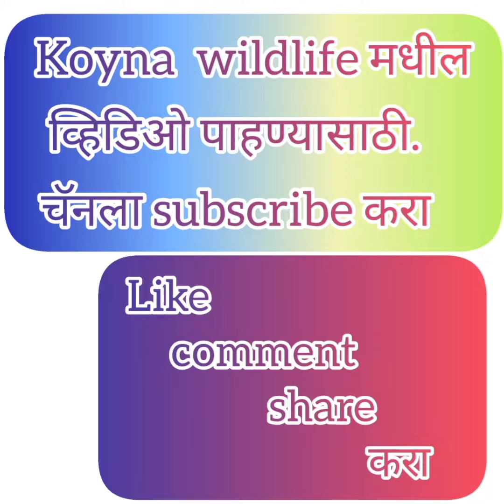स्व:ता च्या डोळ्या वरू जीभ कशी फिरवतो ते पहा Deccan ground gecko